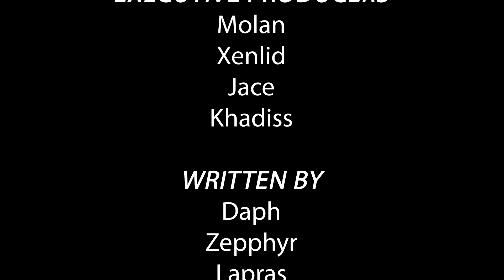Sokan Podcast Season 5- Episode 9: Bending Nostalgia!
The Sokan Podcast covers Amazon' Crucible, Star Trek: Strange New Worlds, and Avatar the Last Airbender.

Starring Jace, Leo, and Tea.

Join us every Thursday for a new episode covering all things gaming, film, and internet debate.
Want to get in on some MMO roleplay? to get information about our Star Wars the Old Republic, Elder Scrolls: Online, Dungeons & Dragons, World of Warcraft, Guild Wars 2, Final Fantasy XIV, and Star Trek Online guilds. Stay classy!